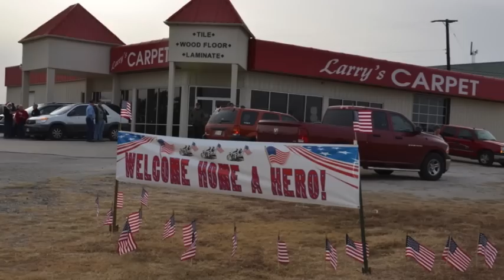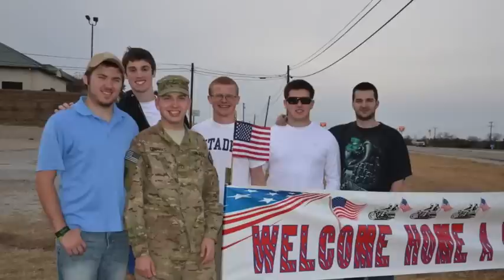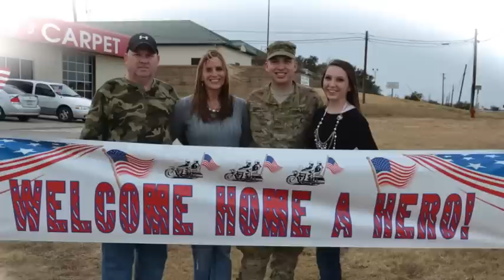Welcome Home A Hero PFC Robert Thomas Jr 12_2012-Large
An 8min slideshow of a Welcome Home A Hero Event for PFC Robert Thomas Jr.